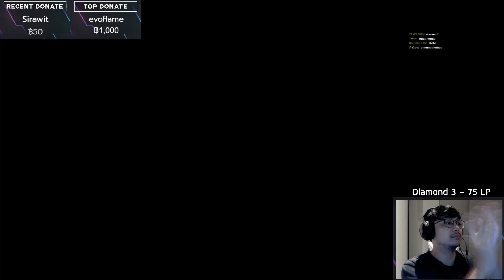รีบเล่น Warwick ก่อนโดนเนิฟ | TFT 6.5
โบ้มีคอมพ์ของโบ้แล้วนะะ

00:00 Intro
3:27 2-1
10:50 3-1
18:26 4-1
26:00 5-1

ดูแล้วสนุก สนับสนุนเราได้ที่

สตรีมทุกวันพฤหัสและศุกร์ 18.30 ที่ช่องนี้เลยยยย มาเม้ากันได้นะ